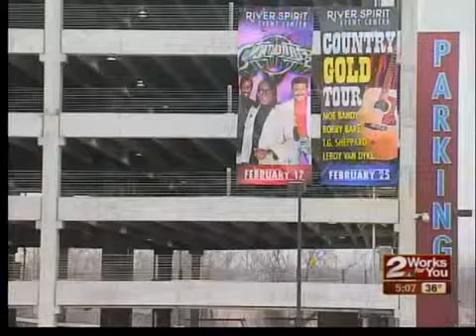Waterline break forces casino to close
A waterline break lead to a gas line break. The casino was forced to close.